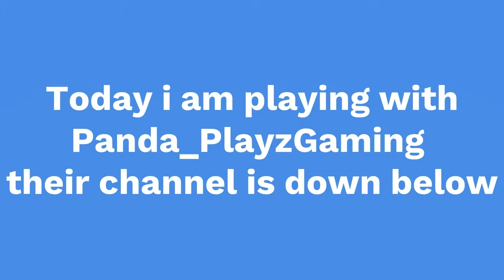Finding Dual DEagle 50 + gameplay with Panda_PlayzGaming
hi i was lucky goodbye